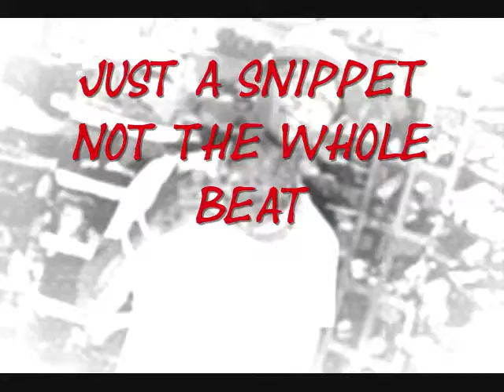BASED FREESTYLE PT 3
JUST A LIL BASE FA YOU THIS BEAT GOING FA FREE HMU